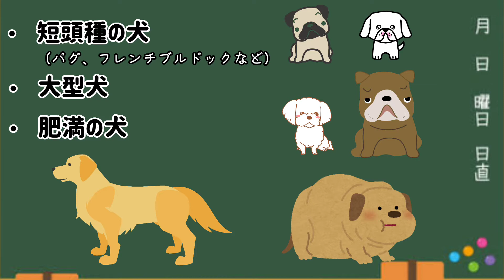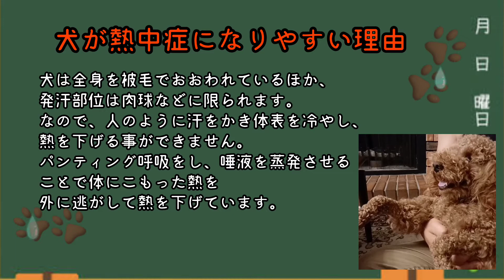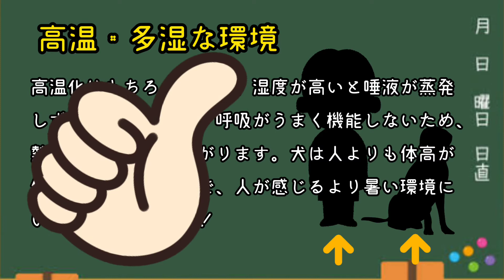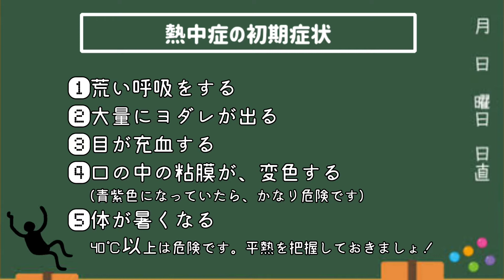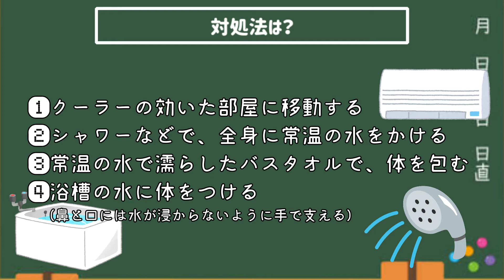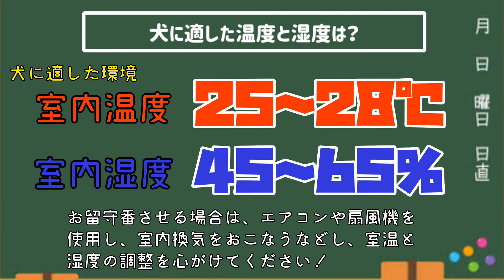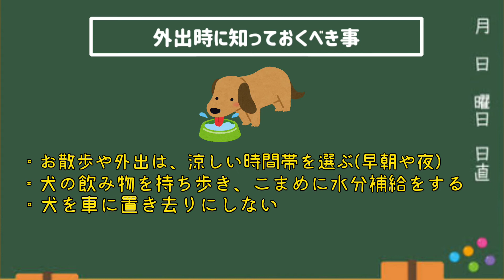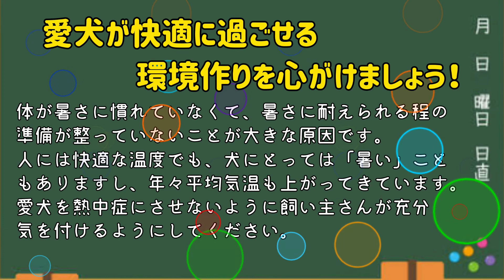犬って【熱中症】になるの…？【トイプードル】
熱中症の季節がやってきました❗
犬って熱中症になるの❓熱中症になったらどうなるの❓と娘の疑問から、一緒に調べてみました📚